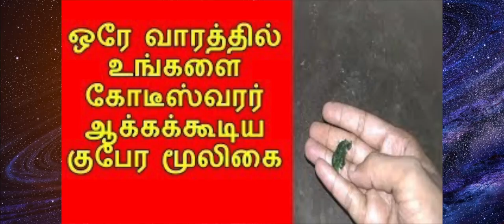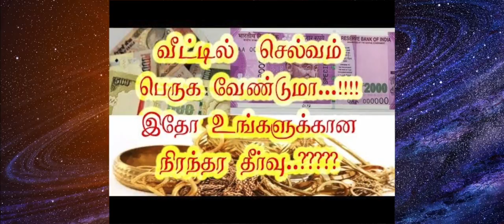எதிர்பாரா பணவரவிற்கு எளிய பரிகாரம் மற்றும் குன்றிண் மணியின் தாந்த்ரீக பலன்கள்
எதிர்பாரா பணவரவிற்கு எளிய பரிகாரம் மற்றும் குன்றி மணியின் தாந்த்ரீக பலன்கள்